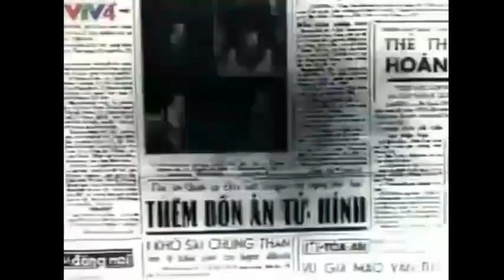CDBHB2723. Bốn tuyên bố để đời của Ngô Đình Diệm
Bốn tuyên bố để đời của Ngô Đình Diệm